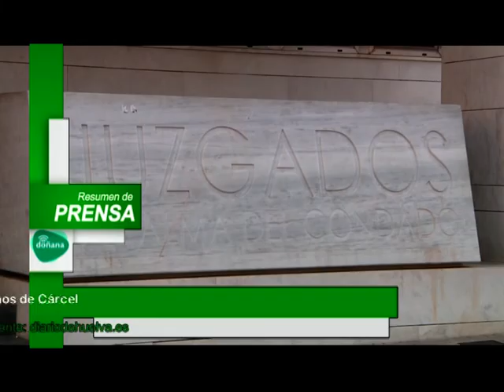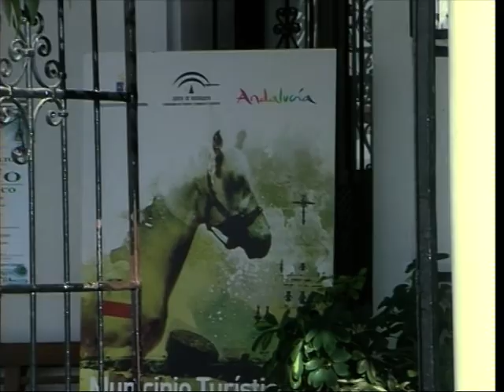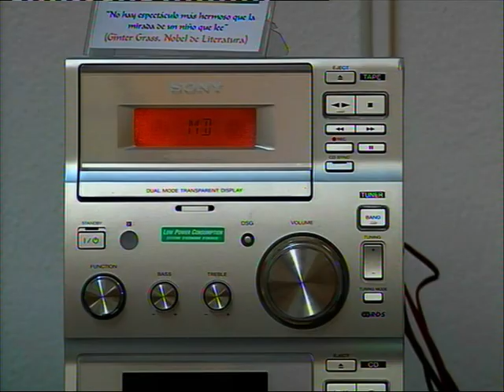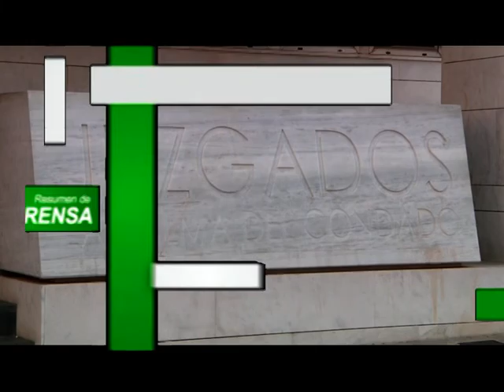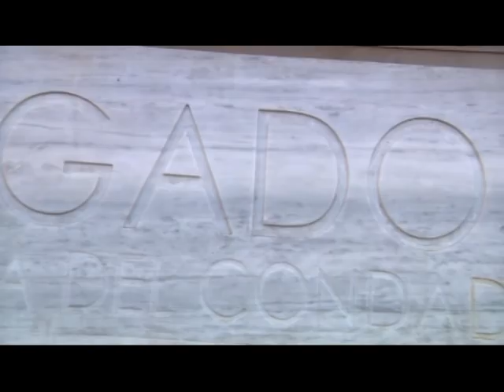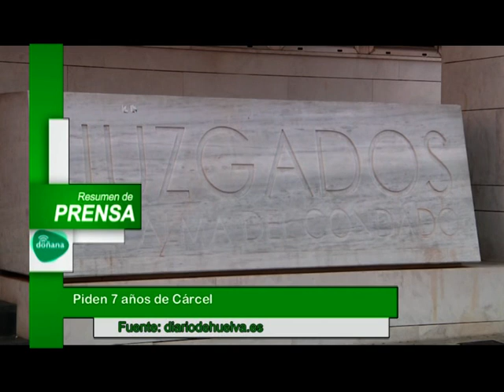RESUMEN DE MEDIOS 4 10 18